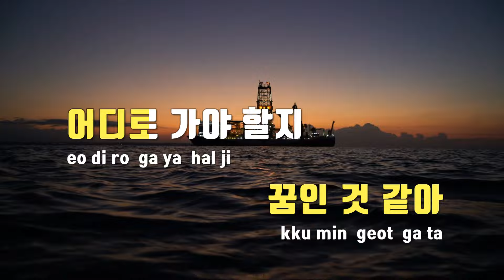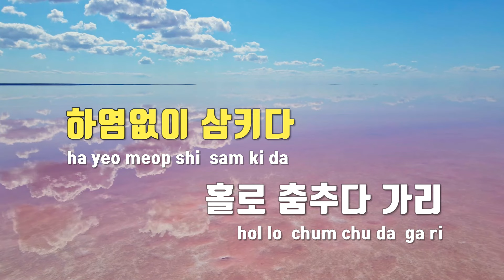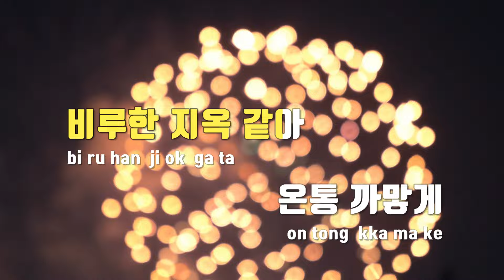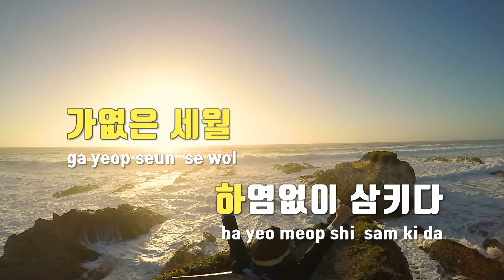[TJ노래방] 폭풍(고려거란전쟁OST) - 김장훈 / TJ Karaoke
폭풍(고려거란전쟁OST)  --  김장훈